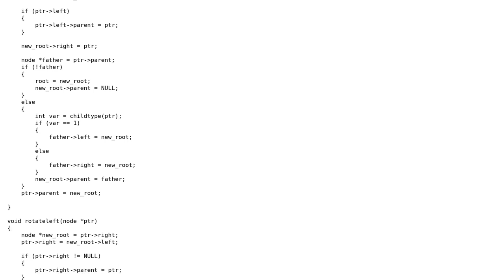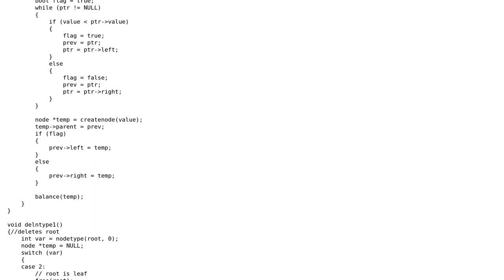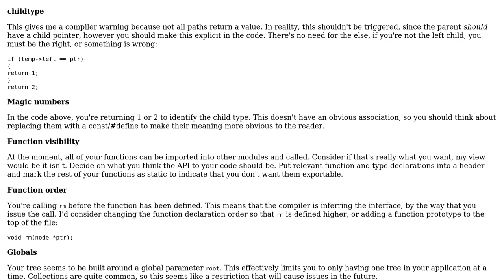AVL tree insertion and deletion of nodes in C (2 Solutions!!)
AVL tree insertion and deletion of nodes in C

With thanks & praise to God, and with thanks to the many people who have made this project possible! | Content (except music & images) licensed under CC BY-SA | Music | Images & others | With thanks to user mightyWOZ user forsvarir user bobah and the Stack Exchange Network Trademarks are property of their respective owners. You are responsible for your own actions.